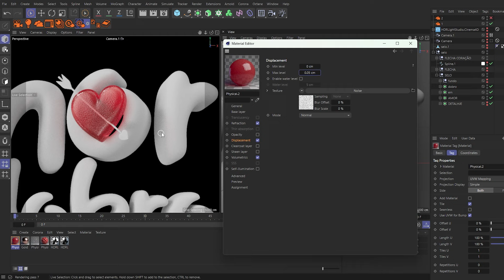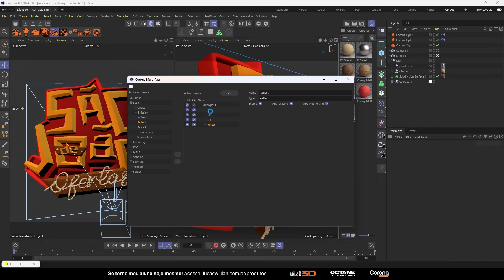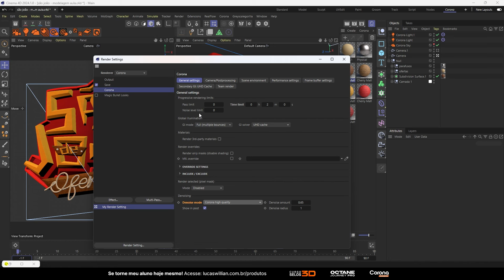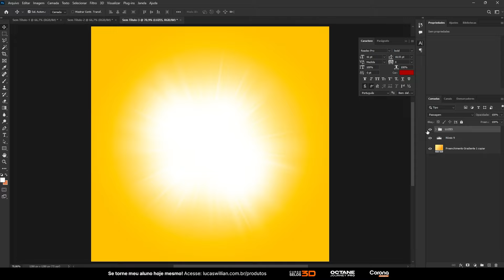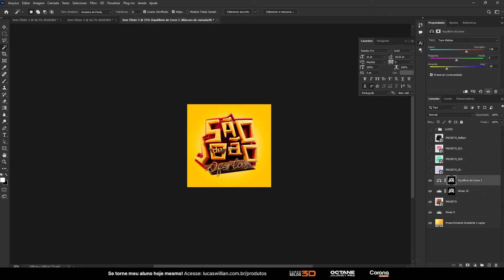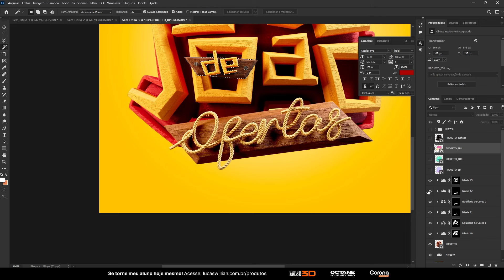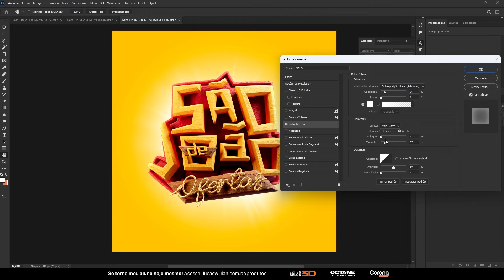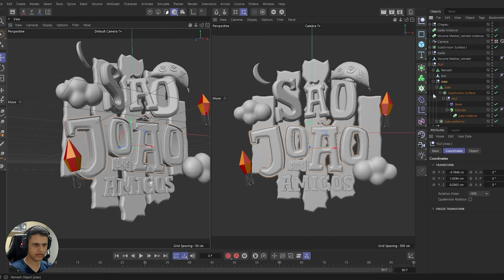#4 Aprenda criar um Selo 3D de Festa Junina para Supermercados - Renderização e Pós produção - C4D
Chegou a hora de adicionar vida ao seu selo 3D para a campanha de Festa Junina! Neste episódio, vamos explorar técnicas avançadas de iluminação e texturização no Cinema 4D para dar aquele toque final de realismo e autenticidade à sua criação. Aprenda com especialistas enquanto transformamos seu design em algo verdadeiramente cativante. Não perca esta oportunidade de aprimorar suas habilidades e destacar sua promoção de supermercado nesta temporada junina. Assista agora e faça seu selo brilhar!

0:00 Introdução
0:40 Renderização final
3:35 Importando para o Photoshop
6:45 Final
Meu Instagram: @luc4swillian

☑️ #3 Aprenda criar um Selo 3D de Festa Junina para Supermercados - Iluminação e Texturas - Cinema 4D